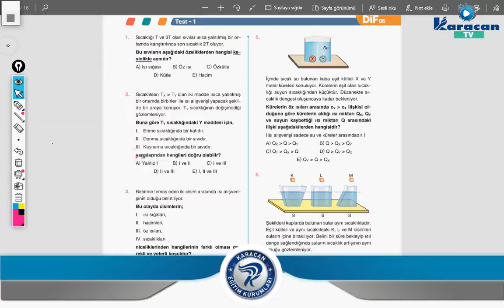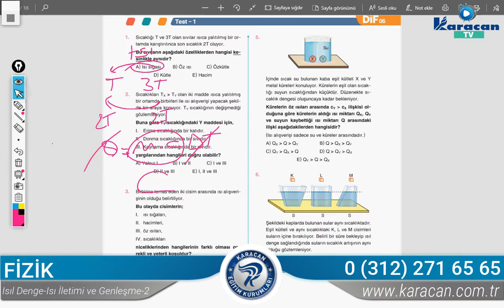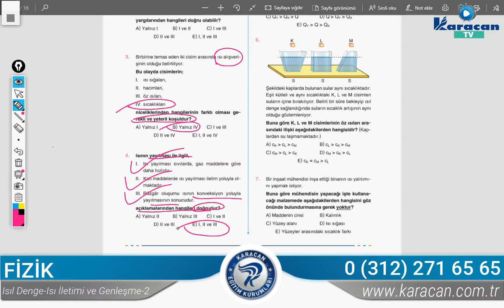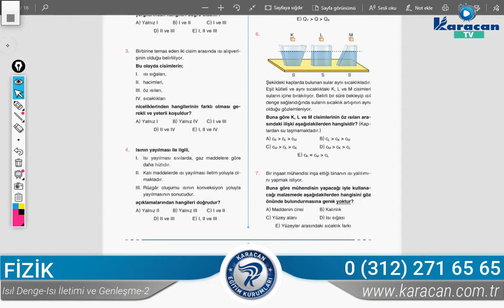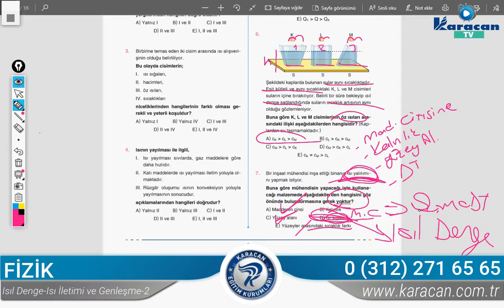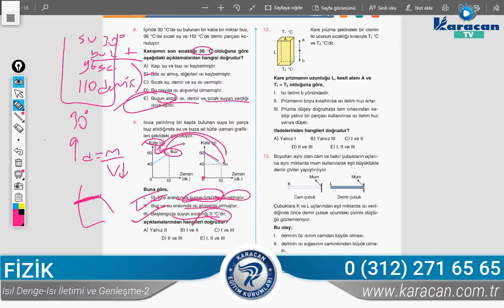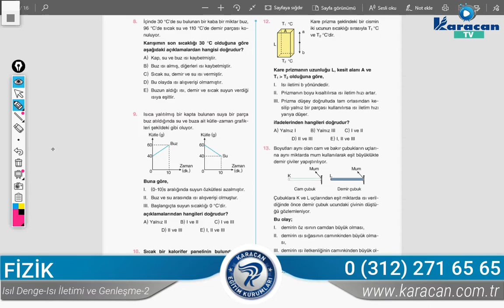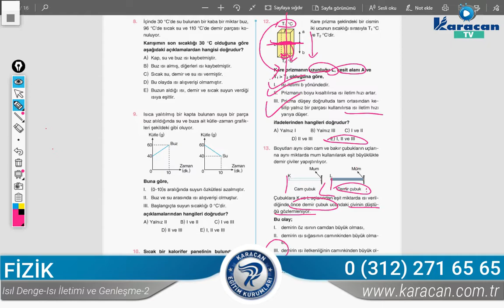Karacan TV - Fizik / Isıl Denge - Isı İletimi ve Genleşme - 2